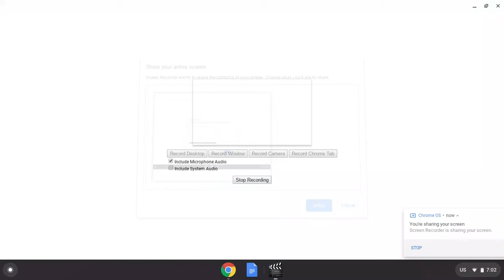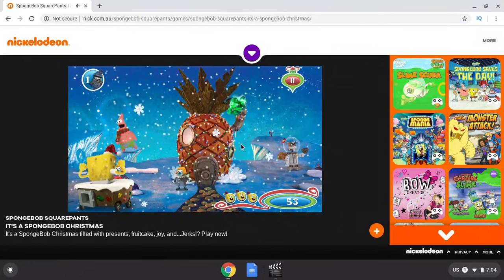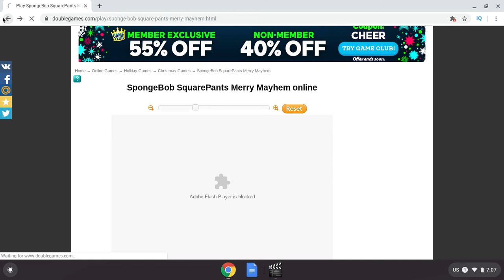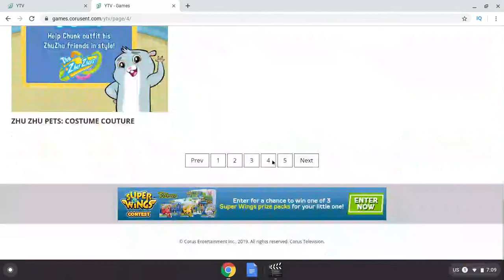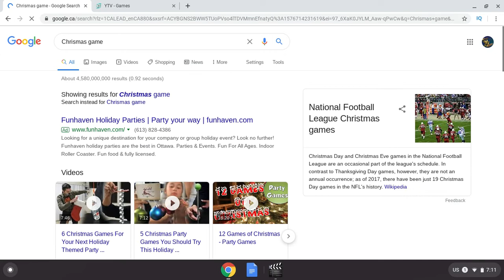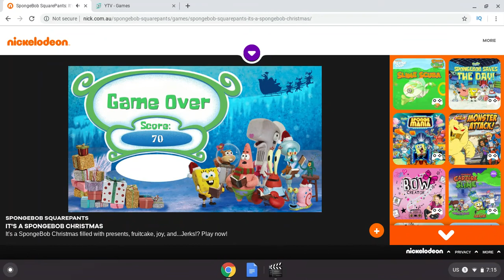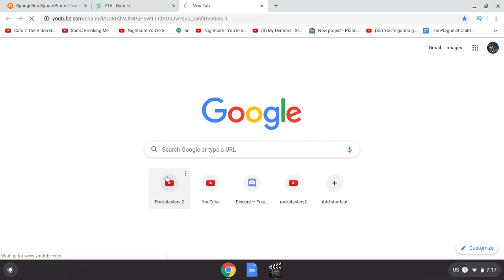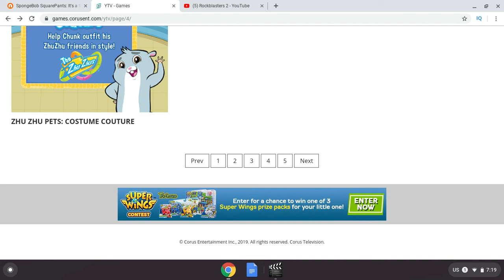Weird Christmas games #1 It's a Spongebob Christmas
Hey guys,it's Rockblasters2 and today I decide that I want to feel happy and  look on the internet for some weird Christmas good because who says Christmas can't be a little weird? So  I decide to go searching for some christmas games. Unfortunately non branded games crash my computer. So I decided to go to the most cheery little sponge for some Christmas cheer. That's right Spongebob Squarepants more specifically It's a sponge bob Christmas because it's the only game that works however it's much better than the special.